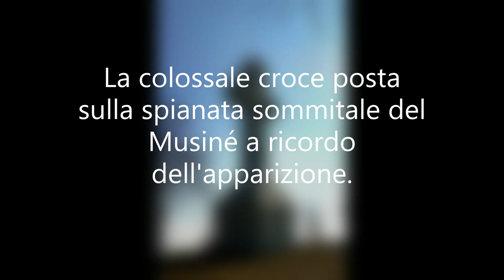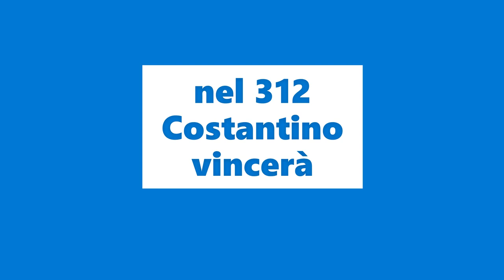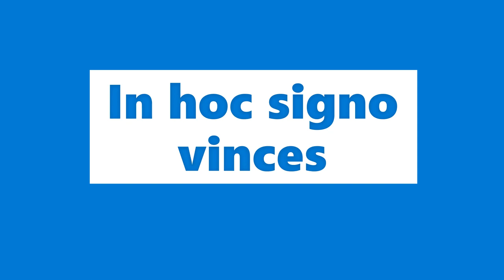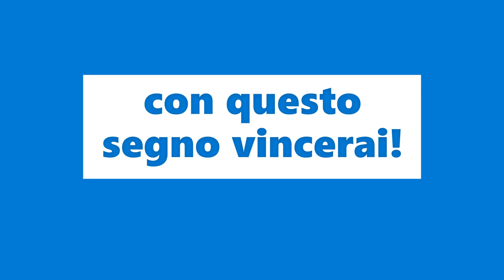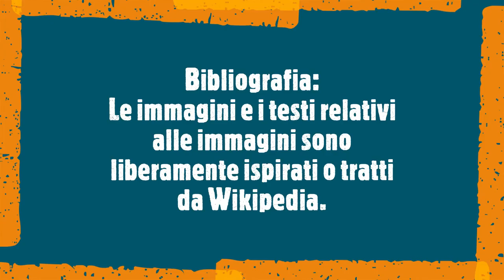I motivi per cui Costantino concede l'editto di tolleranza ai cristiani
L'anno prima dell' editto di tolleranza
nel 312 Costantino vincerà
contro Massenzio la battaglia di Ponte Milvio
prima della battaglia Costantino
in sogno sembra aver avuto una visione:
una croce in cielo con questa scritta:
In hoc signo vinces
frase latina che vuol dire
con questo segno vincerai!
Costantino farà disegnare sugli scudi dei suoi soldati
la Croce del Dio Cristiano
e Costantino vincerà la battaglia e Massenzio morirà
Fra gli altri motivi per cui Costantino concede l'editto di tolleranza
vi è che cristiani erano diventati tantissimi